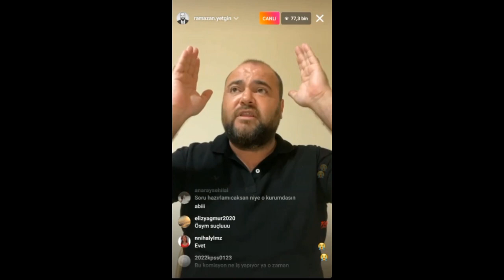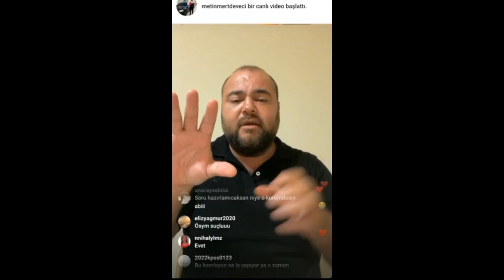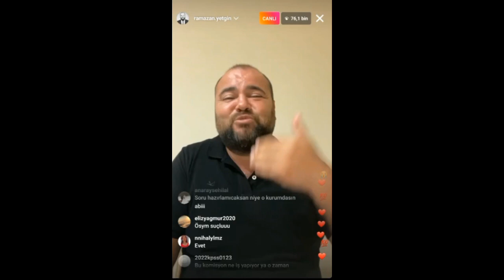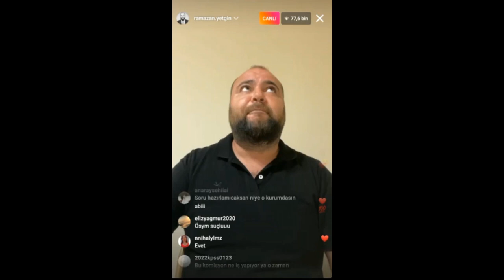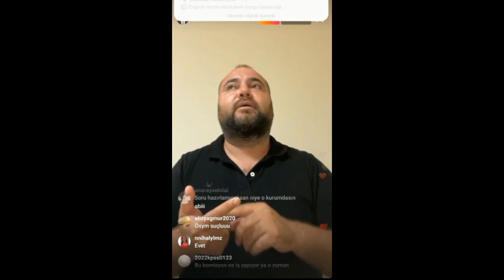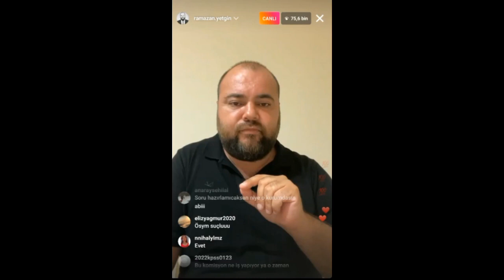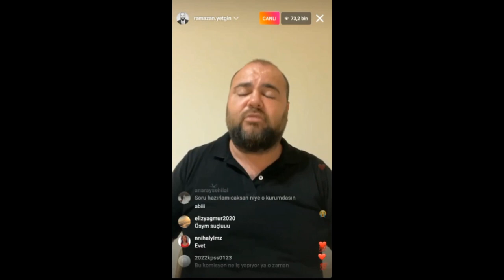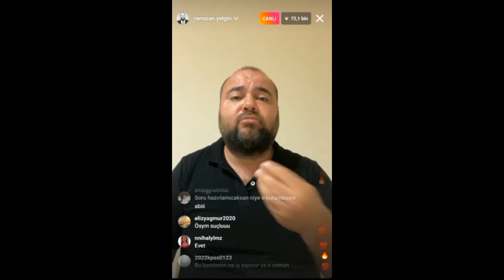2022 KPSS SKANDALI /2022 KPSS SONRASI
Merhaba arkadaşlar. bugünkü gündemi sallayan konular üzerine Ramazan hocanın kendi görüşlerini dile getirdiği bir canlı yayın açtı. bizde bu sınava girdiğimiz için mağdur olduğumuzu ve sınavın iptal olması gerektiğini düşünüyoruz. Siz bu konu hakkında ne düşünüyorsunuz yorumlara yazarak düşüncelerinizi bizimle paylaşırsanız seviniriz.